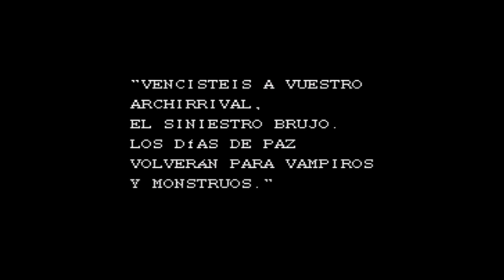Monster in my Pocket (Hack en Español) Presentación y Jefes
Muy buenas a todos gente, aquí les traigo la presentación y las batalla de jefes de la adaptación a videojuego de la colección clásica de figuras: Monster in my Pocket, que también sirvió de inspiración para la creación de las figuras coleccionables de la famosa paleta Drácula.
Este Hack Rom del clásico juego de Konami trae traducido el juego en español, Link en la descripción, espero les guste.